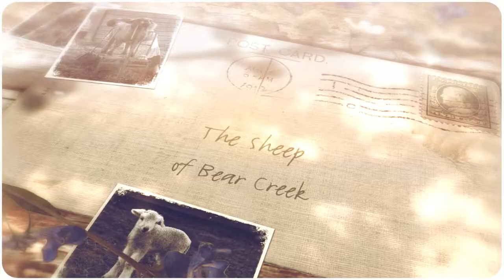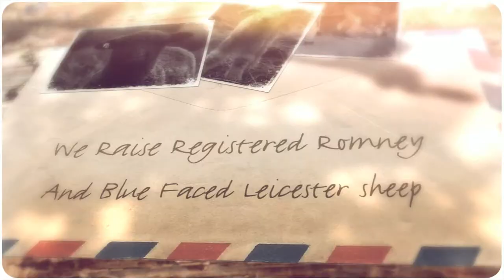The Sheep at Bear Creek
I use the wool from our flock of Romney sheep to make needle felted sculptures and DIY needle felting kits.